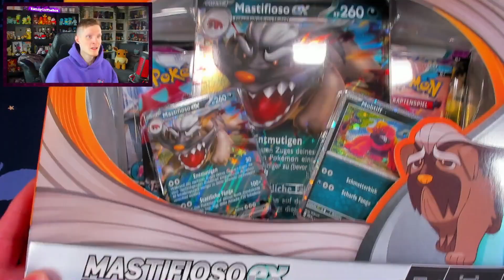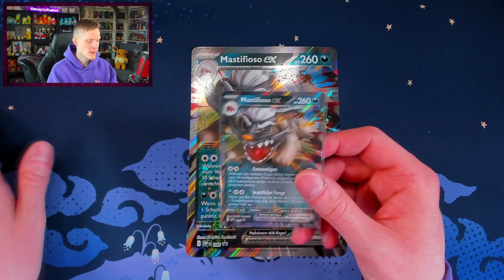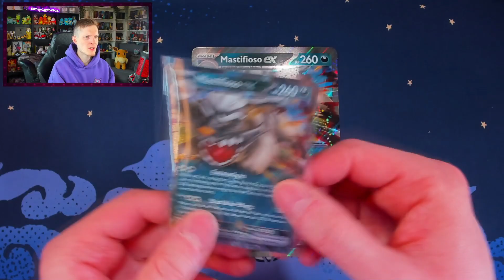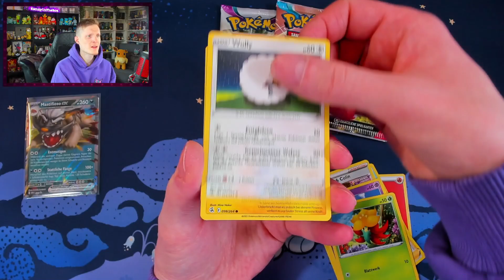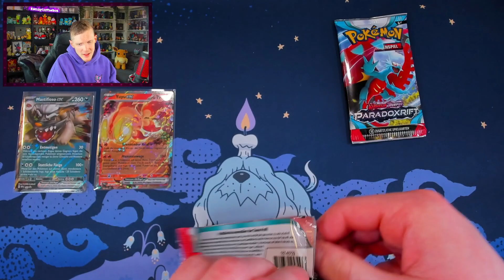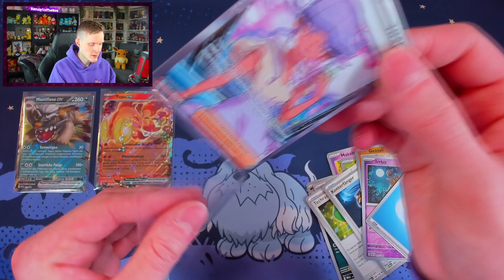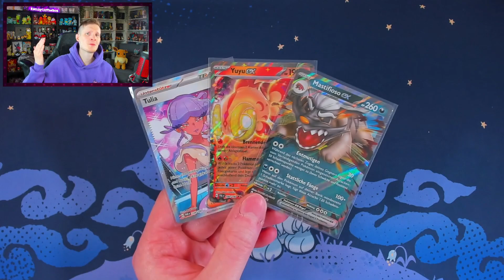LIKE A BOSS 😎 Pokémon Mastifioso ex Kollektion Karmesin & Purpur TCG Booster OPENING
Die aktuell neuste Pokemonkarten Kollektion beinhaltet eine Promo ex Karte des Unlicht Pokemon Mastifioso! Welche Boosterpack Erweiterungen aus Karmesin und Purpur & Schwert & Schild in der Box stecken, erfahrt ihr in diesem Video!